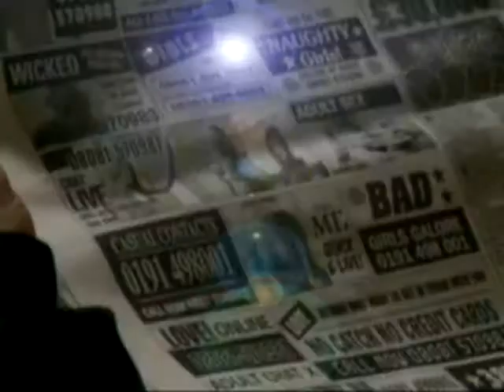!!BAD GIRLS UK "COLD HEARTED"BY:PAULA ABDUL!!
MR.FENNER